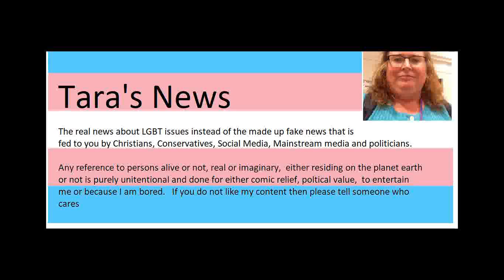2018 09 11 1 Hannah Mouncey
The AFL, Christian/Conservatives are attacking Hanna Mouncey and myself.   So  this is awesome material for my channel,  a special call out for Joel Fitzgibbon,  are you going to do anything